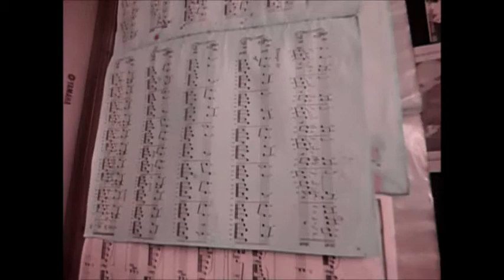JALOUSIE TANGO JACOB GADE PIANISTA NICOLE MARIA PORTO LAGE